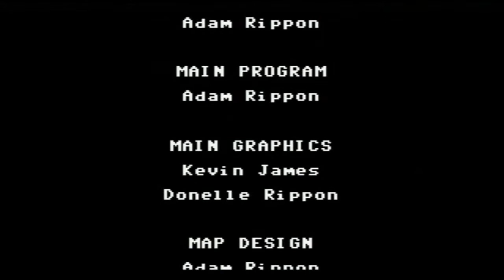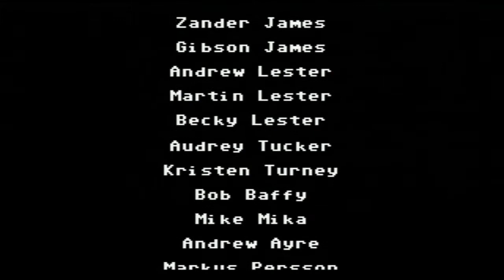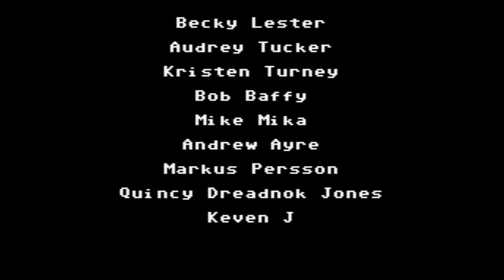Jay Plays Dragon Fantasy Book I Part 9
The end of the first part

From Wikipedia:
Dragon Fantasy Book I is a retro-style role-playing game developed by Muteki Corporation. It was originally developed for iOS, where it launched on August 23, 2011, and was subsequently released for Mac, PC, and Android phones. On April 9, 2012, Sony Computer Entertainment of America announced on on their blog that a greatly enhanced "16-bit" version of the game would be launching on PlayStation 3 and PlayStation Vita. The game was originally created as an homage to series designer Adam Rippon's late father, sculptor and professor Thomas Rippon, who died in December 2010.

Dragon Fantasy Book I features classic JRPG gameplay, including random battles, lengthy treasure-filled dungeons, and a story about a lone hero saving the world. The game features numerous homages to other games in the genre, most notably Final Fantasy and Dragon Quest, but also Lufia and Earthbound, amongst others.

With the release of Dragon Fantasy Book I on Playstation Network, an enhanced mode with updated 16-bit styled graphics and orchestrated audio was added. This enhanced mode may be turned on or off at any time to allow the player to experience the game as either a Nintendo Entertainment System-style or Super Nintendo Entertainment System-style game.